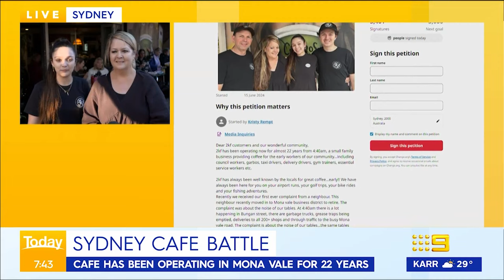Residents get behind local cafe threatened with fines over noise complaints | 9 News Australia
A single noise complaint has sparked a battle on Sydney's northern beaches, with a small cafe threatened with fines for simply moving tables and chairs outside.